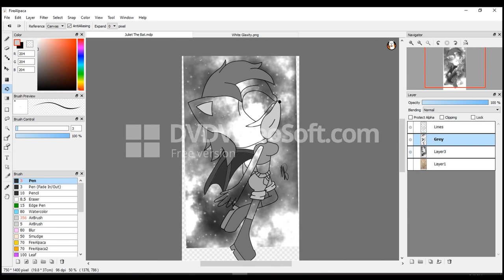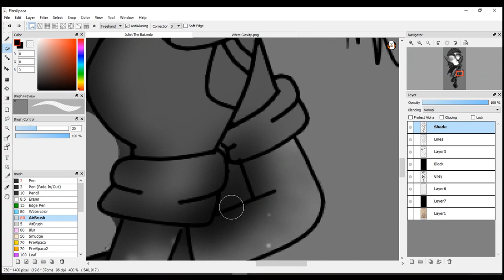[Speed Paint] Juliet The Bat {Galaxies}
I have been working on this and I'm having a lot of fun with this.